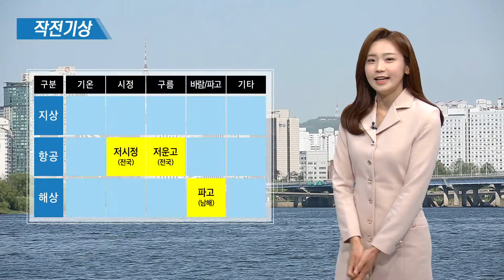5월 17일 작전기상